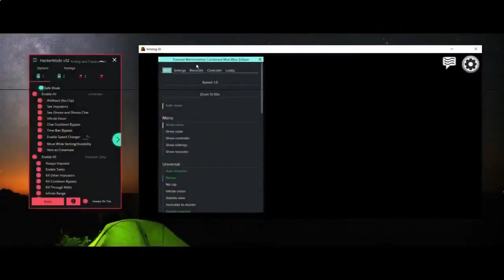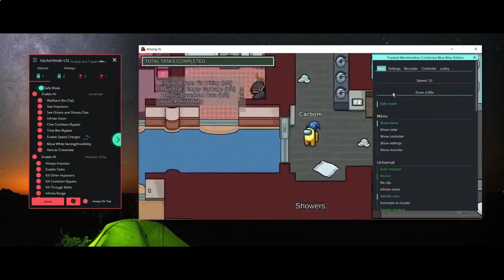🌀 BEST AMONG US FREE CHEAT 🌀 AUTO IMPOSTOR, SKINS, NO KILL & MORE